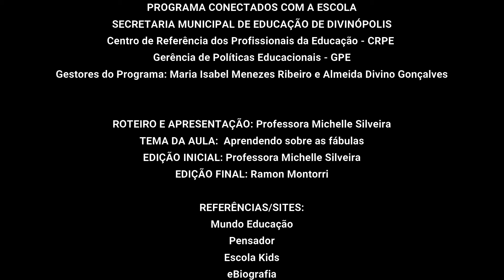10/09/2020 Aula 5 - Anos iniciais - Língua Portuguesa - Michelle Silveira